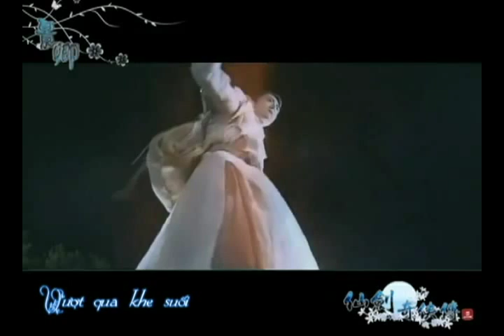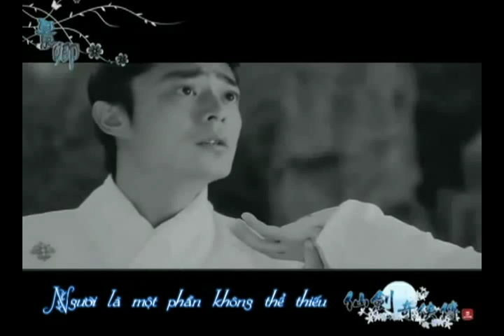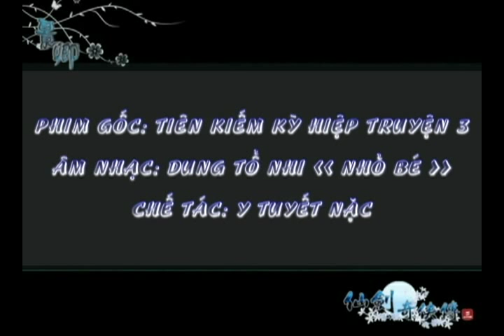[Vietsub] Cảnh Khanh - Nhỏ bé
Song: Nhỏ bé
Singer: Dung Tổ Nhi

Translator: Mặc Thủy
Subber: Vọng Nguyệt